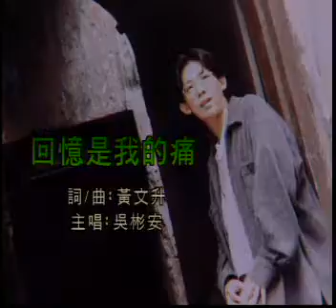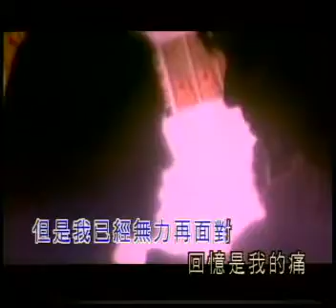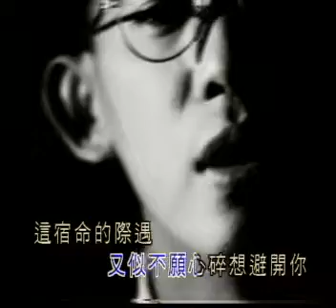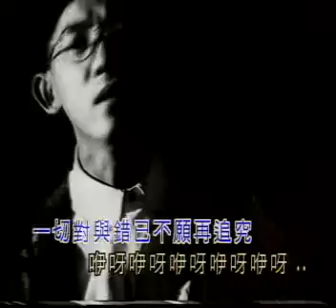回忆是我的痛–山脚下男孩BM Boys (吴彬安) [ Official MV ]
曲目：回忆是我的痛
演唱：山脚下男孩BM Boys(吴彬安)
曲：黃文升
词：黃文升
OP：Vincs Huang Production
SP：Rock Records (M) Sdn.Bhd
收录于专辑：岁乐留影_沿途精彩录影_卡拉ok珍藏版
发行日期：1997年1月1日

► 【滚石唱片 - 马来西亚 Rock Records Malaysia FB专页 】

歌词：
昨夜午夜梦回 又让我不小心遇见你
你的倩影始终 无时无刻掠过我的心际
我总在偷问自己 是否依然对你留下真情
总在静溢的夜 无法克制自己想你起来
你总是让我无奈地承认 我仍在掂怀昨天
但是我已经无力再面对

回忆是我的痛 让我辛酸入梦
一切是与非已不愿再拥有
回忆在我心中 留下太多心痛
一切对与错已不愿再追究
咿呀咿呀咿呀咿呀咿呀
你在我的心中 已累积一季的疾痛

昨夜午夜雨后 又让我不小心触痛伤痕
所有的新愁旧怨 又再无情涌入我的心扉
我似是如痴如醉 又似不愿心碎想避开你
这宿命的际遇 却错综交织在我生命

► WeChat ID : rockrecordsMY